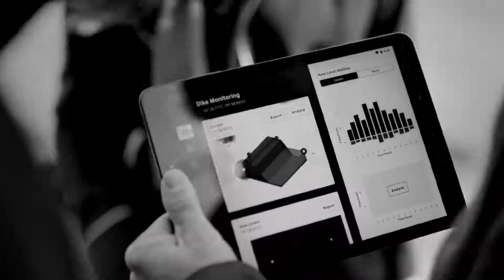Internet of Things en Dijkbewaking | Samenwerking Vodafone en JLD Contracting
Internet of Things inzetten om overstromingen en zelfs waternoodrampen te voorkomen. Vodafone helpt JLD Contracting bij deze missie.